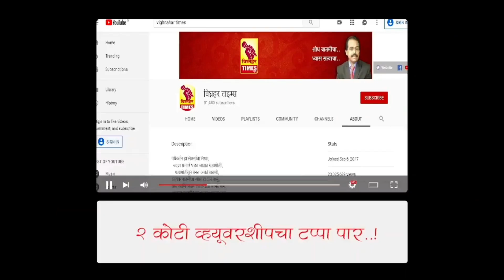सावधान रात्री बिबट्यांची टोळी फिरतेय